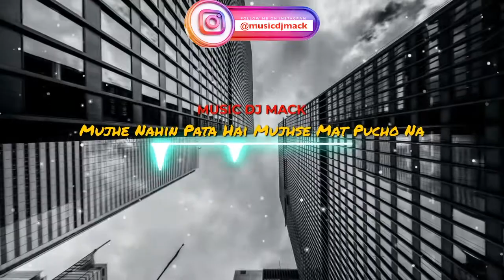Mujhe Nahi Pata Hai Mujhse Mat Pucho Na | Official Drill HIP HOP | VIRAL SONG | MUSIC DJ MACK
Mujhe Nahi Pata Hai Mujhse Mat Pucho Na | Official | VIRAL SONG

Barish Ho Rahi Bahir Or Me Kamre Me Akela
Andhera Bara Zaalim Mujhe Sone Nahi Dera
2 Ghante Se Likhne Kee Mein Koshish Hee Kar Raha Hu
Apne Ghar Ke Andar Ghar Bana Ke Betha Hu Mein Mera

Laazim Nahi Hai Mujh Pe Ke Me Sunu Sab Kee Baate Par Me Sun Leta Hu Kyun Ke Thora Naram Dil Jo Thera
Jaana Teri Yaade Mujhe Sone Hee Nahi Deti
Laite Laite Is Bistar Pe Kab Ho Jaata Hai Sawera

Mujhe Nahi Pata Hai Mujh Se Mat Poocho Na
Apne Khuwaab Poore Karne Ke Lie Sab Kho Dunga
Pehle Hee Sab Kho Chuka Hu , Ab Kya Khaak Kho Dunga?
Akelepan Me Lagta Hai Phir Se Poori Raat Ro Dunga

Mein Teri Yaad Me Asliyat Se Bhaag Ke
Jaunga Kaha Mein Mujhe Bas Bata De Aaj Ye
Zindagi Tamasha Jo Kamata Wo Uraata
Chand Bachata Kyun Ke Idhar Kaafi Pesh Hote Haadse

Aleem Kidhar Gayab Hogaye Ho?
Na Khud Se Karte Message Na Reply Dete Ho
Socially Inactive , Interactive Nahi Ho Zara Aise Nahi The Pehle Jaana Kya Se Kya Hogaye Ho Ayee

Kidhar Gayab Hogae Ho?
Dekhte Dekhte Duniya Kee Tum Vibe Hogaye Ho
Easily 2 Gaali De Kar Aa Sakte Tum Aage Par Tum Aana Nahi Chahte Bare Nice Hogaye Ho

Kab Se Meri Jaan
Jab Se Mile Zindagi Me Kuch Aise Insaan
Jin Kee Waja Se Badalna Para Khud Ko Mujhe Poora Bara Dikhne Ke Chakkar Me Wo Jatate The Ehsaan

Wo Bhi Baat Baat Pe (X2)
Ek Waqt Tha Kaafile Me Larkay 8 8 The
Ab 8 Minus 4 Mene 4 Kar Dia
Dhokebaazo Ko Circle Se Mene Bahar Kar Dia

Life Is Good When I Talk To My Self Daily Raat Me
Zehen Me Sawaal 36 Ghoome Teri Yaad Me
Gaining All This Money And I Am Getting All This Fame
Mujhe Dar Laga Rehta Hai Kahee Bhool Na Jau Aukaat Me

Nikal Na Jau Hath Se Phir Se Ek Or Baar Me
Aur Nahi Hai Himmat Ke Ab Sahu Ek Or Haar
Me
Masle Ye Zameen Pe Sulajh Nahi Rahe Mujh Se Or Ye Message Kar Ke Kehte Hai Aleemrk Tu Star Hai

Sab Ko Mujh Se Khaar Hai Duniya Bari Laanti
Gonna Be On Top Mere Vision Ko Nahi Jaanti
Chup Rehta Hu Is Ka Matlab Ye Nahi Ke Kuch Dikhta Nahi Hai
Khud Hee Khud Ko Bana Rahe Ho If U Think I Cant See